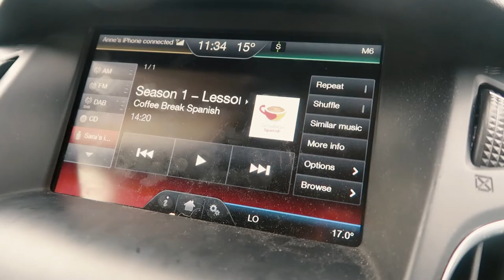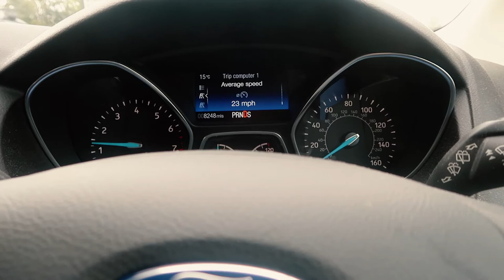CRAZY SNOW WHITE NANA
23rd October 2017

Social Media

Music Credits